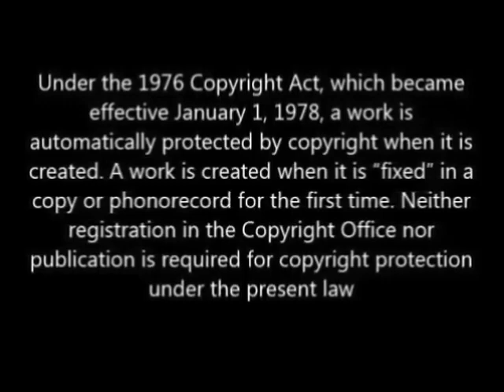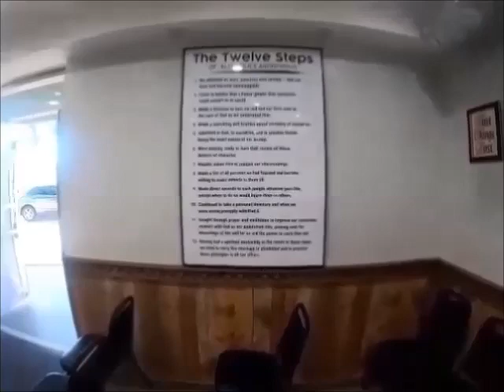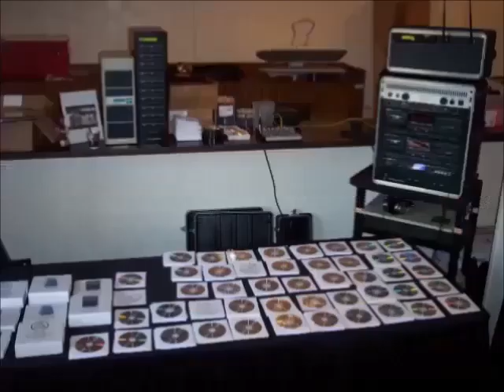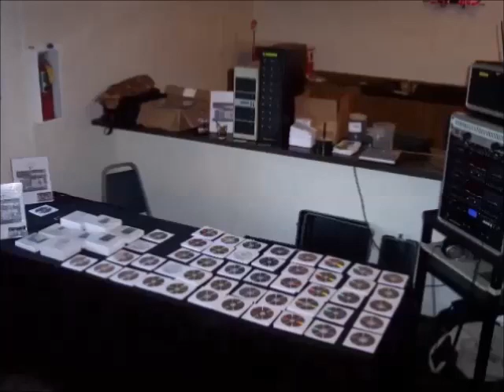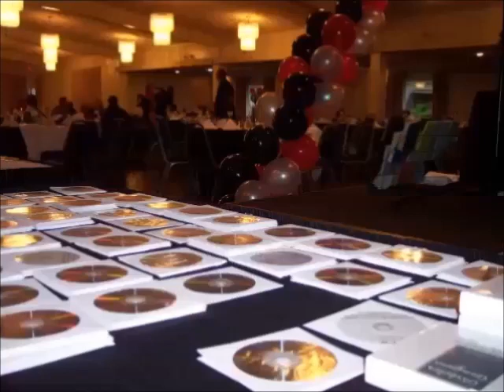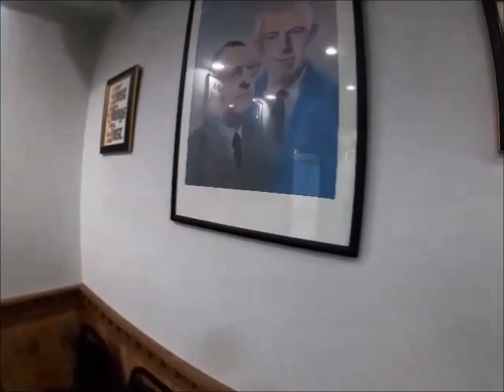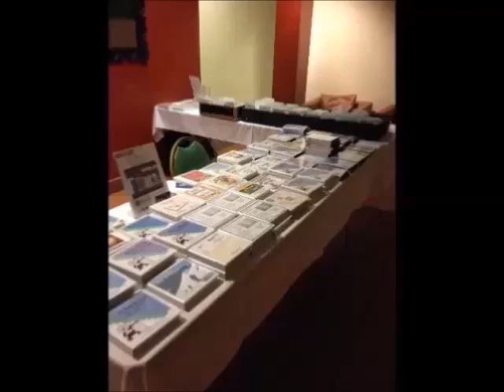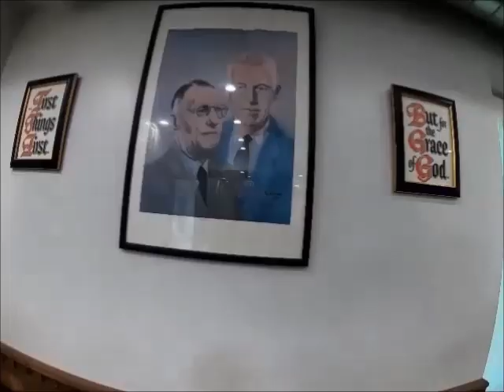AA SPEAKER DAVID S. @ THE MARINA CENTER CULVER CITY, CA DECEMBER 14, 2003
Addiction treatment WORKS! The Twelve Step Model has been utilized as a treatment for alcohol abuse and alcoholism since 1935. It is extremely important to know that help IS out there and addiction recovery is possible. If you are battling alcoholism, drug addiction, addiction or any other form of addictive behavior, there are people who know EXACTLY what it is like! We are just looking to provide hope to those suffering from alcoholism or addiction. It is important to note there are several ways for one to address his or her alcohol abuse treatment. Substance abuse is a very serious condition and has become an epidemic in today's world. Many people suffering with substance abuse need treatment, such as inpatient stays, rehab, or counseling. The importance and purpose of this video, and all our other videos, is to show that recovery IS possible and to give hope to those who are struggling with alcohol and drug addiction issues. Help IS out there! Every tape is carefully selected to ensure its quality and that it is entertaining to listen to. You can trust Encore Audio Archives 12-Step Recovery Media to be synonymous with the best online recovery material out there. QUALITY is our mission. This is why we have such a large and engaged following. Have fun and enjoy listening to the amazing, wonderful, and powerful recovery speakers!